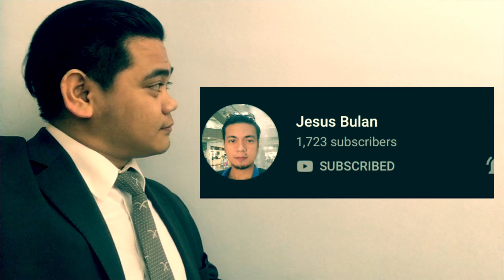JEDDAH CONSULATE EVENT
Please don't forget to take you vitamins breakfast lunch and dinner also take care always of your self mwah mwah chup chups.

My Random Vlog:
[Materials for Vlog]
* Go Pro 5black, IPhone SE,MacbookaAir
* Software editing Video Imovie